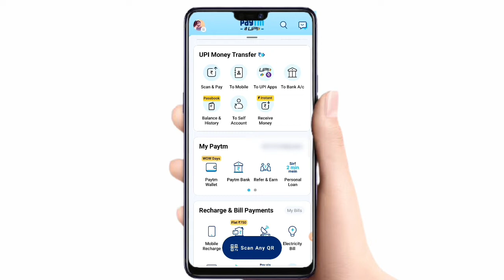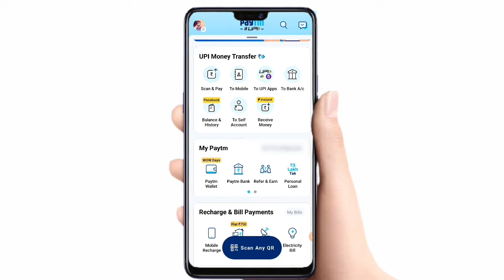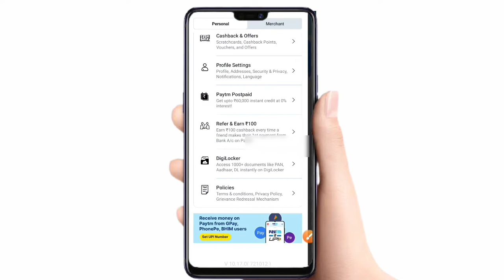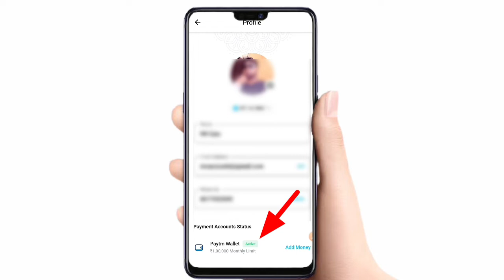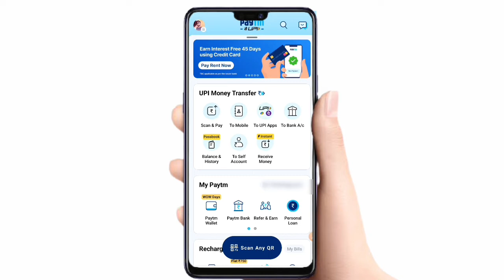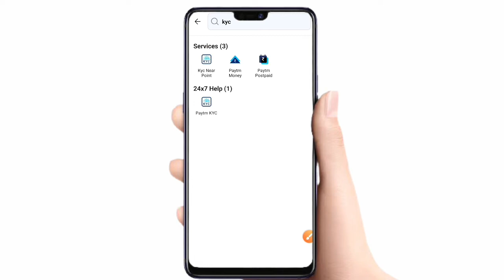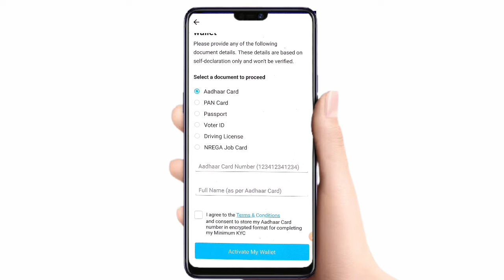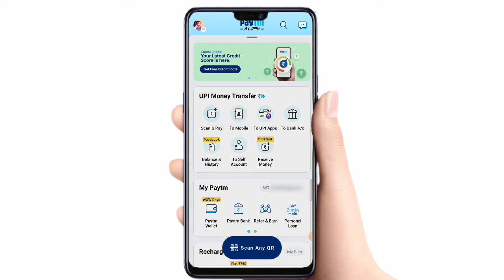paytm wallet activate kaise kare | how to activate paytm wallet | paytm wallet inactive problem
Queries Solved... 👇👇

paytm wallet inactive active kaise karen
paytm wallet activate kaise kare
paytm wallet activate kaise kare aadhar card se
aadhar card se paytm wallet activate kaise kare today
paytm wallet inactive problem solution
paytm wallet inactive ko activate kaise karen
paytm wallet inactive problem
paytm wallet inactive problem solve
how to activate paytm wallet with aadhar card